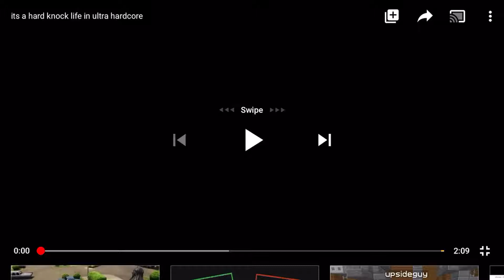It's a hard knock life minecraft #1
✧･ﾟ: *✧･ﾟ:* *:･ﾟ✧*:･ﾟ✧

✧･ﾟ: *✧･ﾟ:* *:･ﾟ✧*:･ﾟ✧